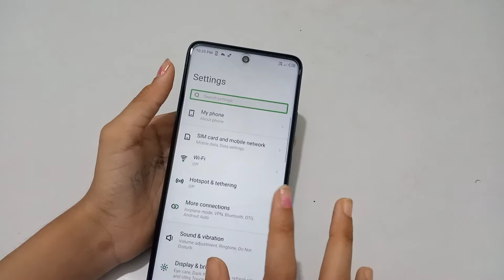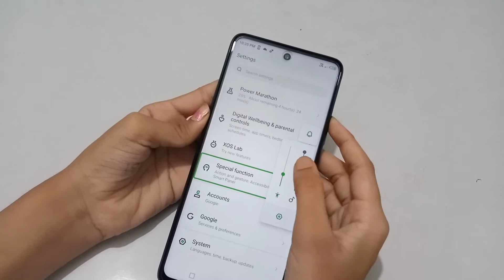How to turn off TalkBack infinix Hot 11s | mobile ka TalkBack off kaise hataye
How to turn off TalkBack infinix Hot 11 | mobile ka TalkBack off kaise hataye